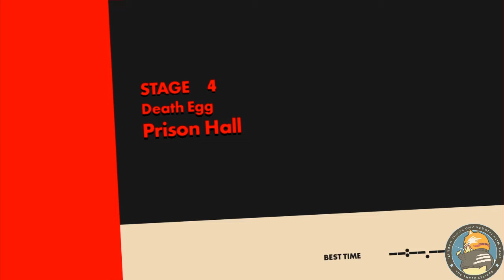Sonic Forces (PS+) - Part 2